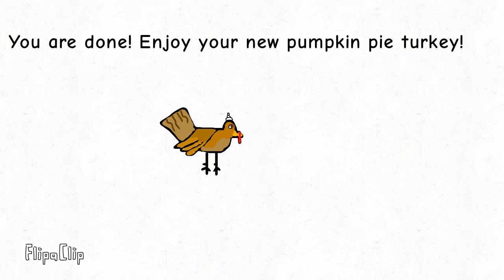November animal of the month ~ digital drawing